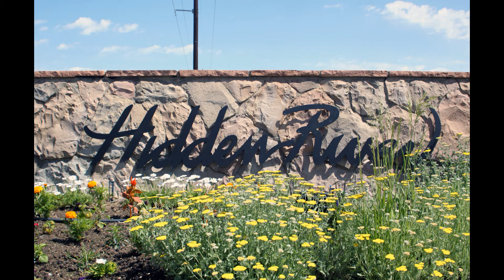20591 Willowbend Lane Parker, CO Home For Sale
UNDER CONTRACT BUT WE HAVE MORE COMING UP IN STROH RANCH.

20591 Willowbend Lane

OPEN HOUSE SAT AND SUN August 6th and 7th. 12 to 3
Spotless beauty sitting on a quiet street in a great neighborhood. EZ walk to parks, trails, community swimming pool/tennis/soccer/basketball/volleyball and Iron Horse Elementary School w/ baseball fields. EZ walk or bicycle to Historic Downtown Mainstreet with it's renowned entertainment venues featuring live music, outstanding restaurants, coffee shops, library, shopping, and so much more.

❤️More websites and social media links for Brian Chandler.

Brian Chandler | Action Agent | Parker Colorado | RE/MAX Alliance
Address: 19751 Mainstreet #300, Parker, CO 80138